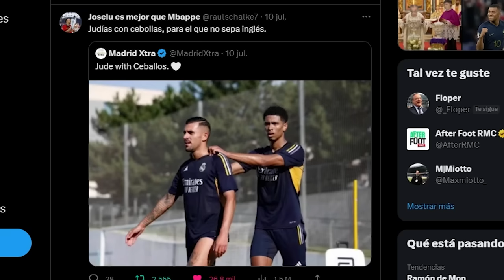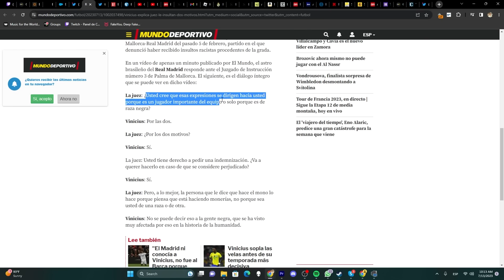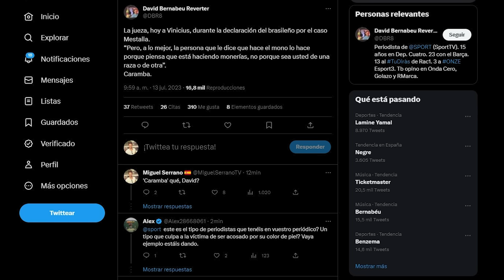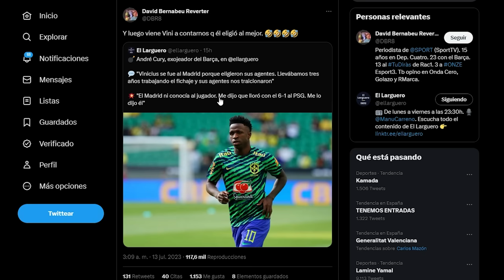💥🤬¡INDIGNANTE PREGUNTA DE LA JUEZ A VINI... Y JUSTIFICADA POR PERIODISTAS! / CEBALLOS, 1er LESIONADO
¿Cómo puede una juez sugerir semejante barbaridad y justificación a los insultos que recibía Vinicius?
Ceballos se lesiona y tiene para toda la pretemporada.

🚨 ¡54D OFERTA!